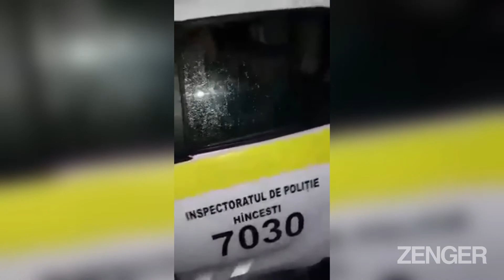Drunk Man Kicks Out Cop Car Window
This is the moment a drunk man kicks out the window of a cop car after being arrested for violating COVID-19 restrictions with a boozed up pal.

The police said they found several drunk people on the streets of Hincesti District in the Republic of Moldova at around 9pm on 3rd April.

The arrest happened when cops were confronting revellers on the streets about breaking COVID-19 restrictions, and the police said several men became aggressive and confronted officers.

Two men were placed in the back of a Dacia Duster patrol vehicle to be taken to the police station, however, while in the back of the patrol car, one of the men reportedly kicked out a window and began threatening officers.

A police spokesperson said: “With this in mind, we reiterate the importance of complying with measures to prevent the spread of COVID-19 and draw attention to the fact that anyone defying the rules imposed to protect public health are liable for a misdemeanour or criminal liability.

“It is important for each of us to behave responsibly, to be aware that our actions can affect others, and to respect the authorities’ decisions to limit the spread of the novel coronavirus.”

Both suspects are expected to be charged with violating COVID-19 restrictions as well as hooliganism.

The current rules in Moldova are that people have to wear face masks in public, respect a curfew between 11pm and 5am, and limit walking around to groups of three people.